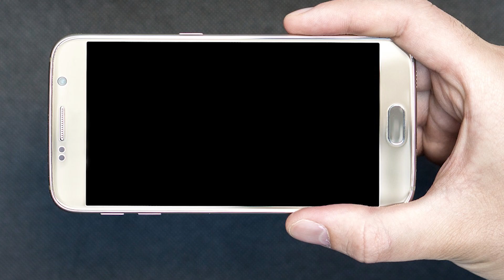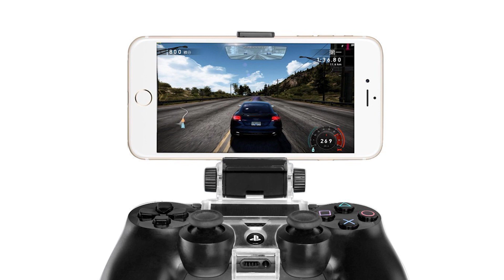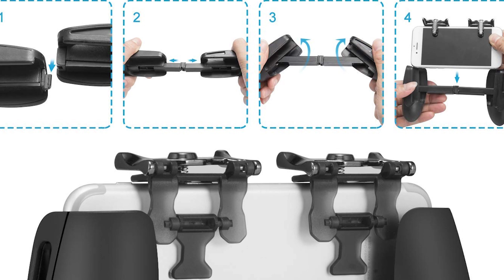Mit diesen Gadgets wird Mobile-Gaming zu einem riesigen Spaß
Mobile-Gaming ist ein seit Jahren stetig wachsender Zweig der Spieleindustrie und sorgt immer wieder für neue Rekordumsätze. In diesem Video stellen wir euch Gadgets vor mit denen du dein mobiles Gaming-Erlebnis erheblich verbessern kannst.

Gaming Controller
Hyperkin SmartBoy
Smartphone Joystick
Mobile Game Controller

Auf der Suche nach einzigartigen, ausgefallenen Geschenken? Hier wirst Du garantiert fündig